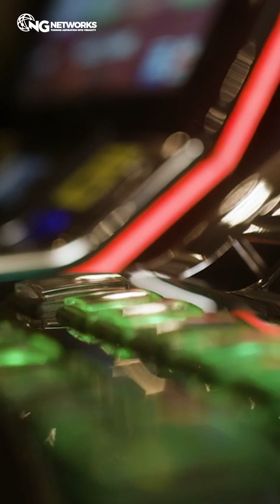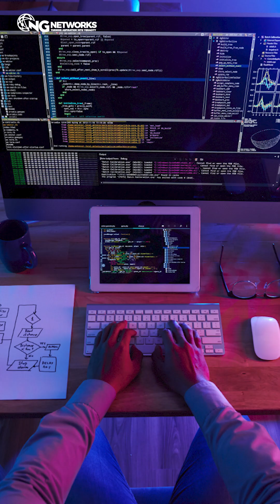Can You Become a Network Engineer Without Coding?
No coding? No problem. Network engineering might just be your golden ticket into tech—without the syntax headache. 🔧
💬 Yes, you can start from zero—and we’ll show you how.